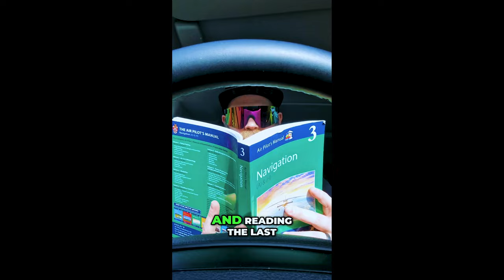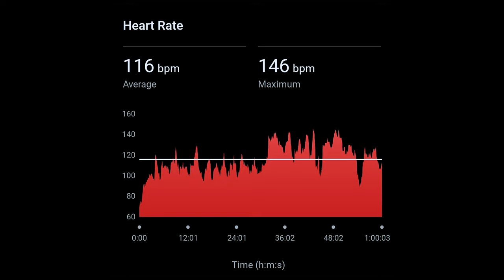I Can't Believe This Beard Oil Is So Good | Beard Life (2024)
Join me for this week's behind-the-scenes Braw Beard vlog. I created an incredible new oil, I can't believe this beard oil is so good! Orders are flying out the door and shot new social media content.

00:00 Introduction
00:16 Monday - Beard Life
05:48 Wednesday - Beard Life
06:56 Bearded Aviation Content
09:41 Beard Brush Details Content
11:32 Friday - Beard Life

On Monday, I began in the gym with a chest and arms session for the first time in two weeks. It went well, but I definitely struggled.

Then it's back to the Lab to make and dispatch Braw Beard care orders for customers.

Wednesday starts off in the gym with a back and shoulders workout. Then I head to the Lab to make beard oils and package up beard care orders ready for the postman to collect. I show two new bits of content I made for social media.

Friday starts with leg day in the gym. THAT WAS NOT FUN. Then back to the Lab to make and post out beard care orders to customers and finish this vlog for you to watch.

JJ.